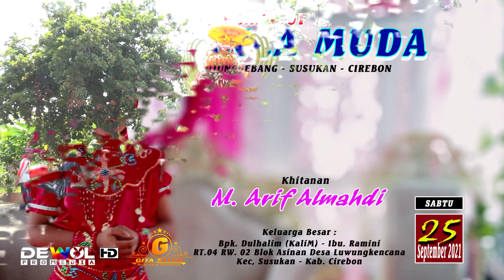KANGGO WONG KAEN || SINGA DANGDUT PANCA MUDA || DEWOL PROMEDIA || DP PROMEDIA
DOK. BPK. DULHALIM / IBU. RAMINI DALAM RANGKA ACARA KHITANAN M. ARIF ALMAHDI DESA. LUWUNGKENCANA  BLOK. ASINAN  KEC. SUSUKAN  . KAB.  CIREBON